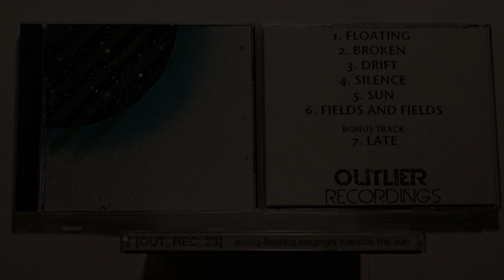Woulg - Late [IDM/Glitch/Ambient]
Artist: Woulg
Track: Drift
Album: Floating longingly towards the sun.